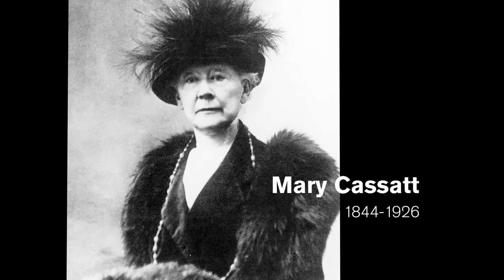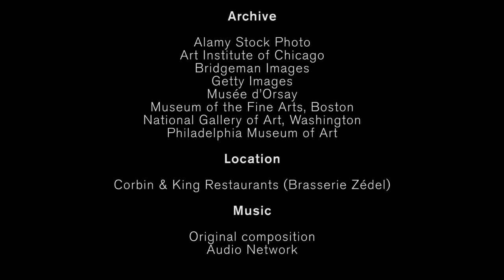Manet’s 'A Bar at the Folies-Bergère': The Modern Woman | HENI Talks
Griselda Pollock unpacks some of the questions raised by Manet’s enigmatic last masterpiece.